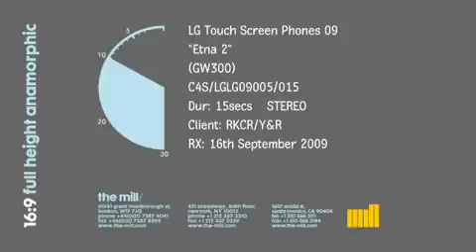LG GW520 2 15sec296